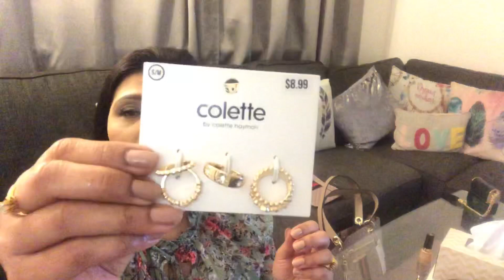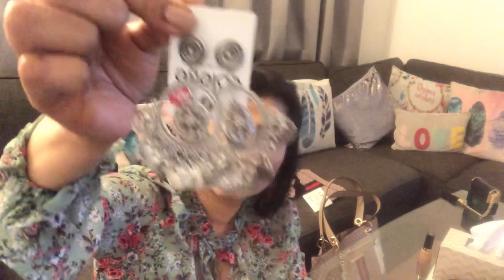OMG I bought 40% To 50% Off handbags 👜